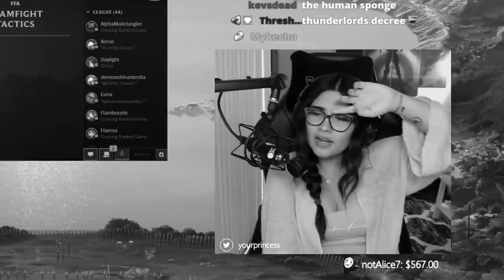I Got A Challenger Lux to Coach Me | ft. YOZU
In this video I get coached by the best Lux in NA! | I hope you enjoy the video :D